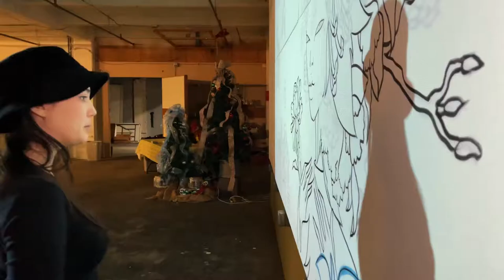The Butterfly, The Flower and The Spider - Elena Øhlander